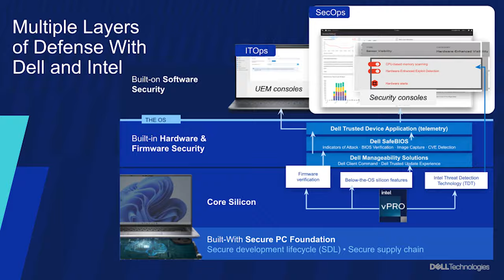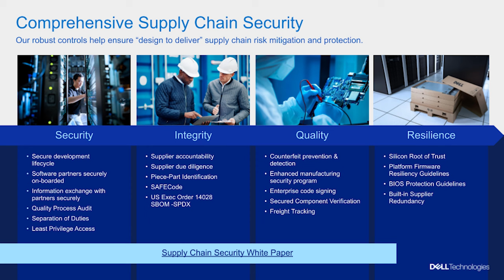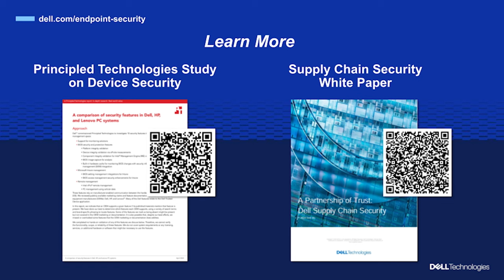JR Balaji, Dell Technologies, and Patrick Bohart, Intel | Partnerships For Smarter Security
Dave Vellante, chief analyst at  theCUBE Research, talked to JR Balaji, director of product management for security and manageability at Dell Technologies, and Patrick Bohart, director of marketing at Intel, as a part of the Partnerships for Smarter Security event. They discussed the companies’ collaboration on strengthening supply chain security.

Find out more about theCUBE’s coverage of the Partnerships for Smarter Security event

The conversation focused on how Dell and Intel are reducing the attack surface by combining hardware-based security solutions with innovative software approaches. They highlighted the growing threat of supply chain attacks and the importance of both physical and digital security, explaining how their companies are leveraging machine learning, AI and advanced firmware protections to safeguard enterprise devices.

Read up on what to watch for at the Partnerships for Smarter Security event